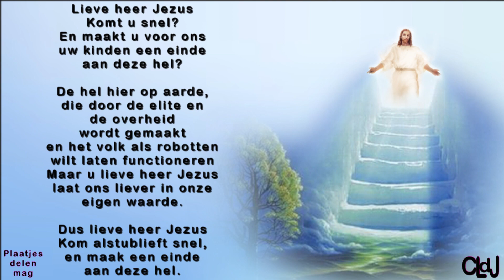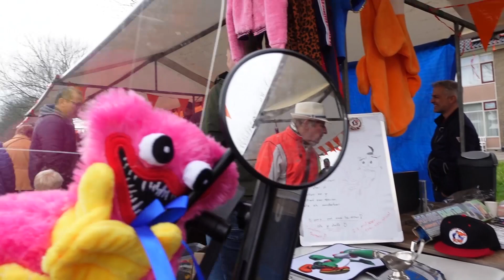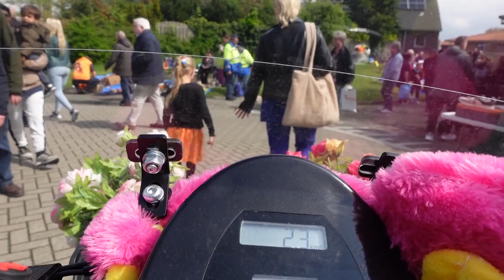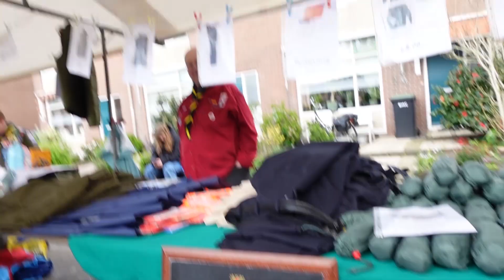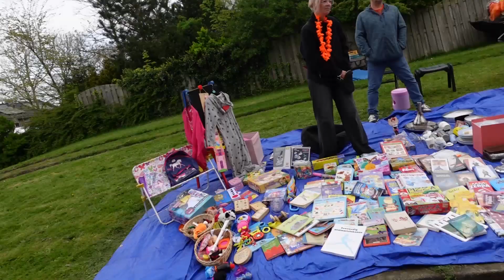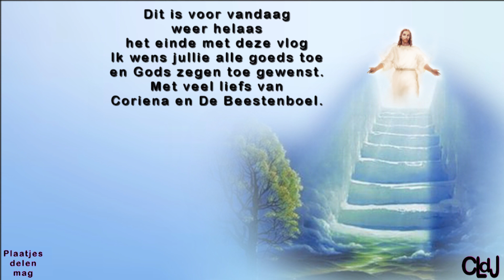za 27 apr | Koningsdag | Wappiesdag | Snappiesdag. #2173